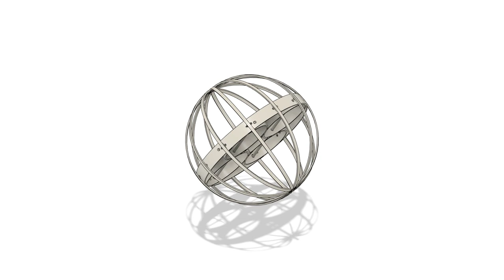Sphere Mesh Rolling Drone Chassis (3D Printable)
Rolling shield sphere whoop quad copter drone.